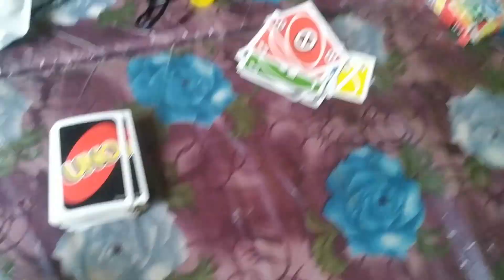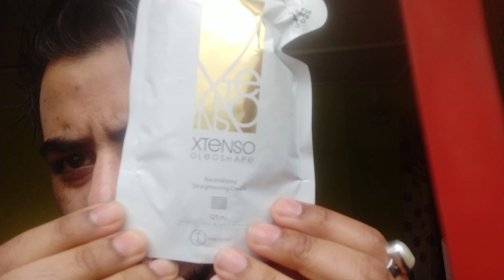Straightening Hair at Home | VLOG#9 | QUARANTINE VLOG | NORTHEAST INDIA | Hairstyle at home | corona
Since Quarantine is getting boring everyday i decided to do something which i always wanted.
that is straightening my hair at home which i succesfully did, doing it for the first time was fun and results were amazing... so if you enjoyed watching the video do like, share & support me by subscribing the channel.